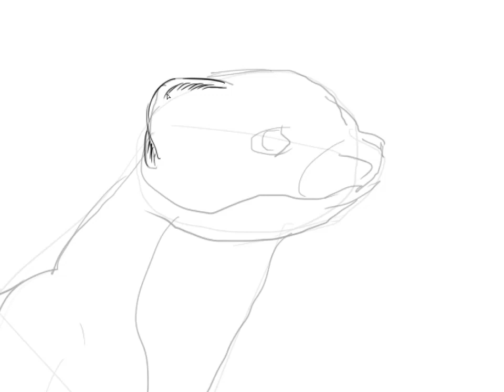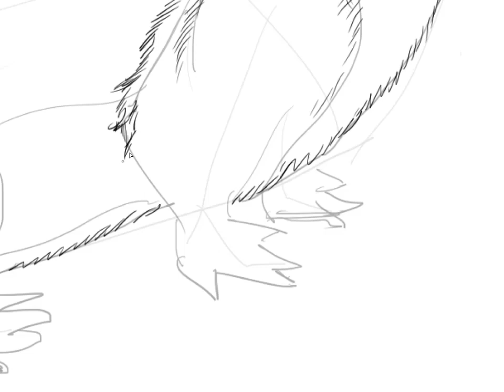Drawing an ermine in the style of book graphics, drawing scheme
Stages of drawing.